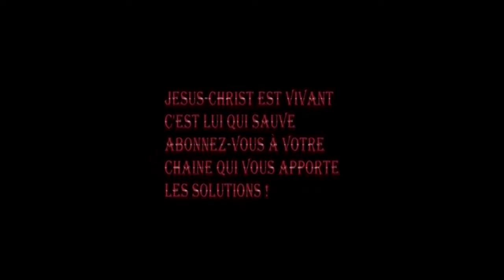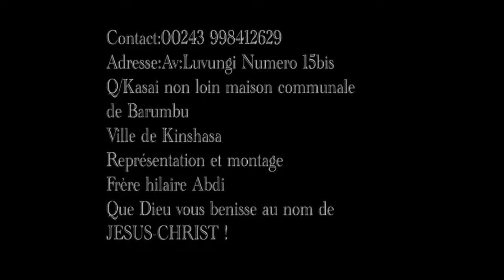JOUR 3: PRIÈRES FORTES DE COMBAT-JE SORS DE L'INFLUENCE DES AUTELS SATANIQUES AU NOM DE JÉSUS CHRIST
PRIONS ENSEMBLE POUR BRISER  L'INFLUENCE DES AUTELS SATANIQUES AU NOM DE JÉSUS CHRIST.